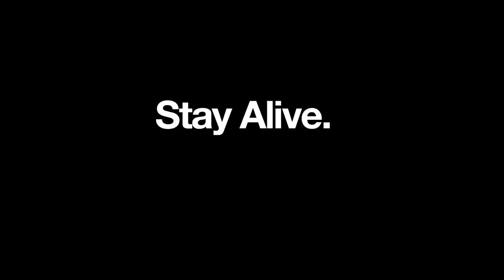Stranded Deep - Official Teaser Trailer